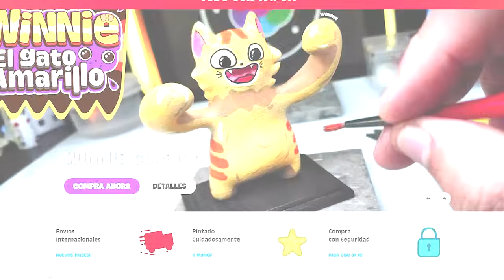Como hacer a SHIN GODZILLA (Fase 2 y 4) de plastilina | PlastiVerse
Un Dios condenado a Vivir... DISFRUTEN ESTE EPICO VIDEO! 😈🦖